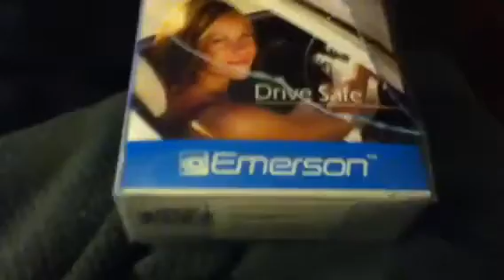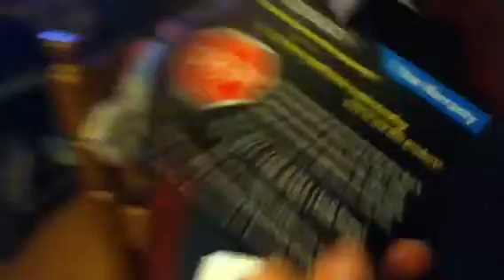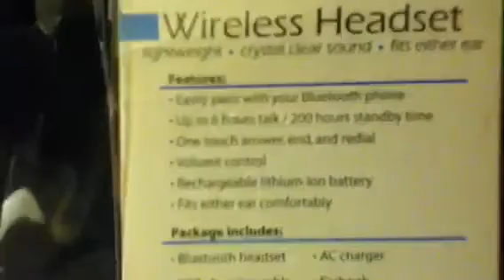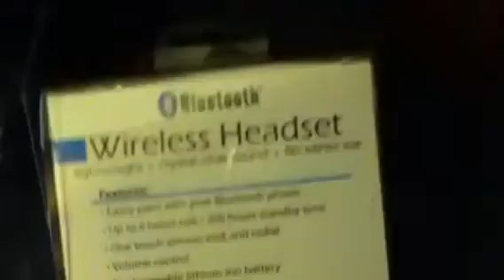Emerson bluetooth headset unboxing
Add me xxgame3godxx